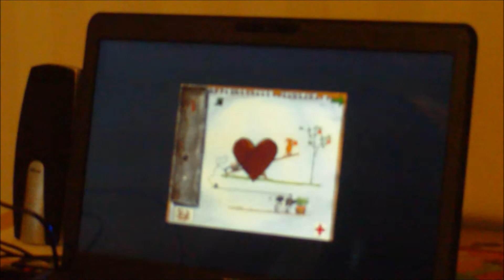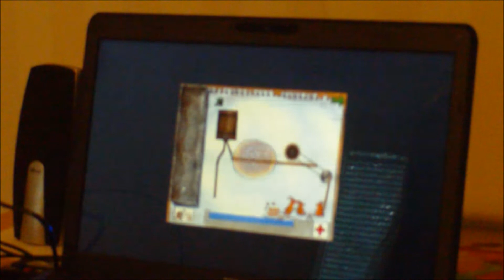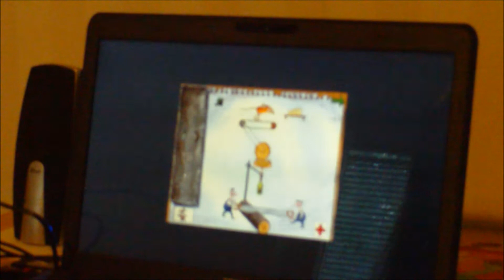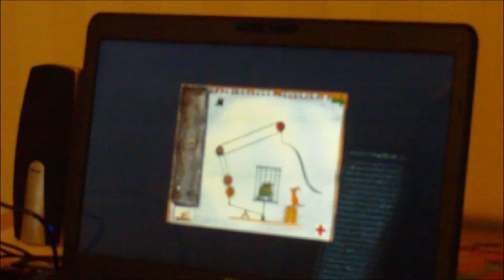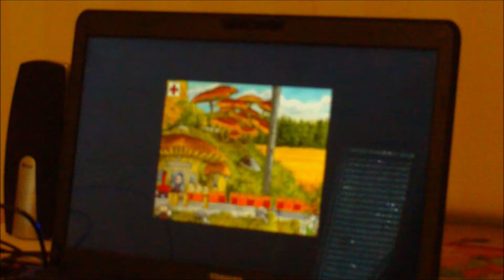Pettson - spel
Jag spelar ett Pettson-spel.